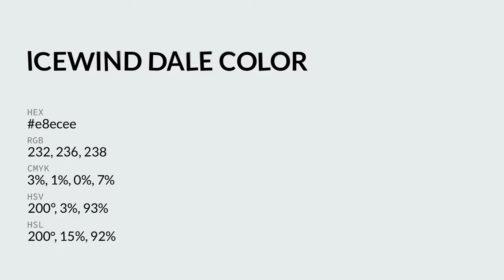Icewind Dale color e8ecee hex color - Blue color - Warm color e8ecee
What color is Icewind Dale ? e8ecee hex color - Blue color - Warm color e8ecee

Hex e8ecee Color Code is also known as Icewind Dale color.

Hex e8ecee Color code in RGB color code model is created after adding 90.98% red color, 92.55% green color and 93.33% blue color.
Hex e8ecee Color code in CMYK color (process color) code model is generated after subtraction of 2% cyan, 0% magenta, 0% yellow and 6% black.